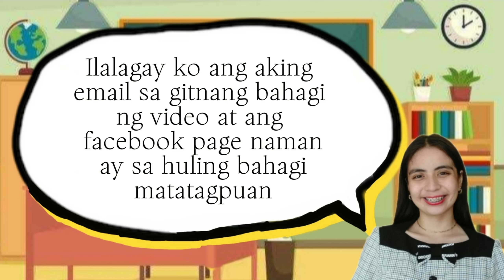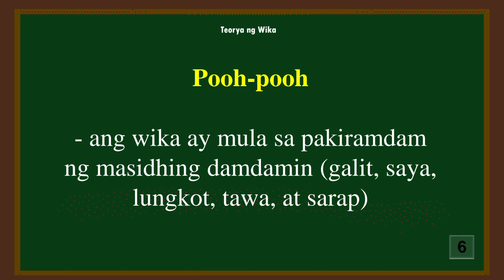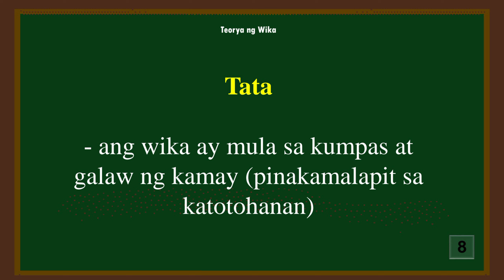TEORYA NG WIKA | BINIBINING MEÑA 2024